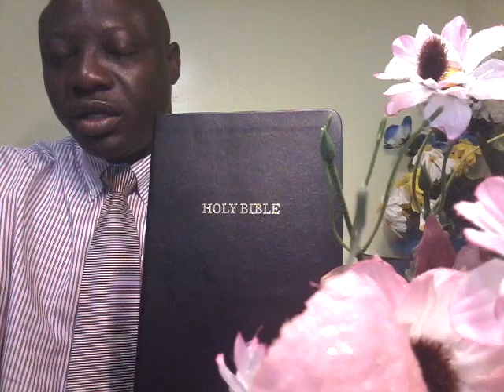JONAH'S CALL, RELUCTANCE, BUT PRECISE & PRODUCTIVE PROCLAMATION Jonah 1:1-3, 2:1-2, Jonah 3:1-10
1. THE PROPHET'S RELUCTANCE TO THE PURPOSEFUL COMMISSION Jonah 1:1-3
2. PRAYER & THE RESOLUTION TO PROCLAIM CONCISELY Jonah 2:1-2, 3:1-4
3. PUBLIC REPENTANCE OF THE PEOPLE & CONVERSION Jonah 3:5-10